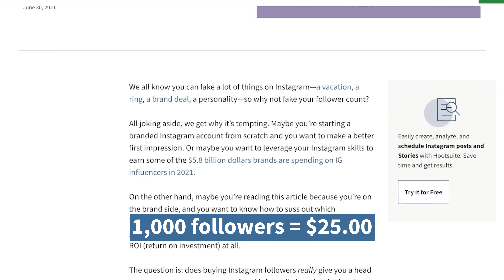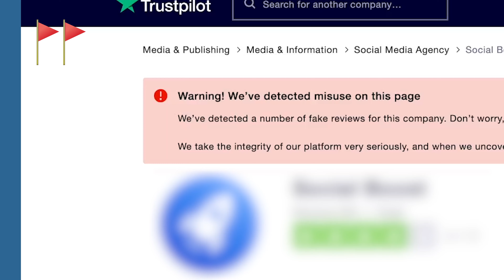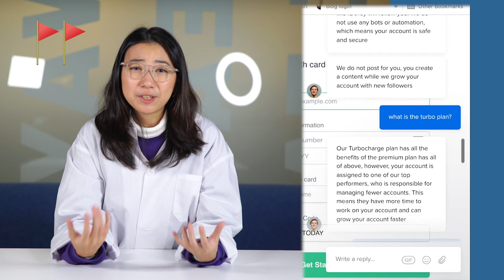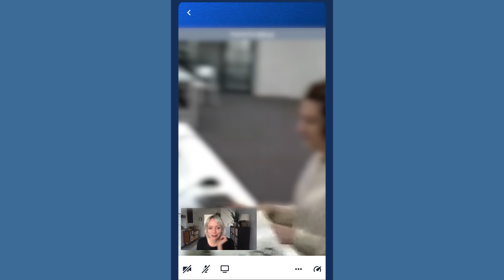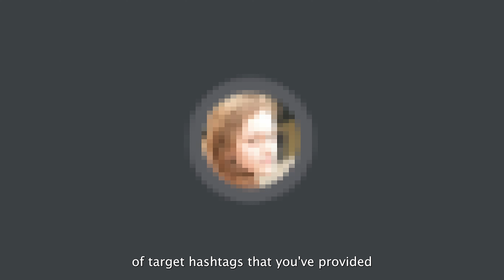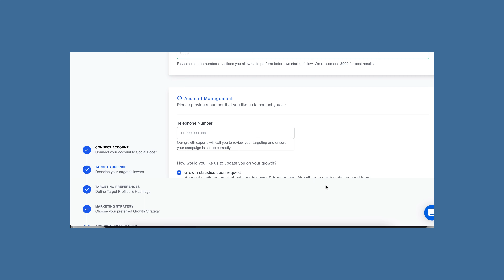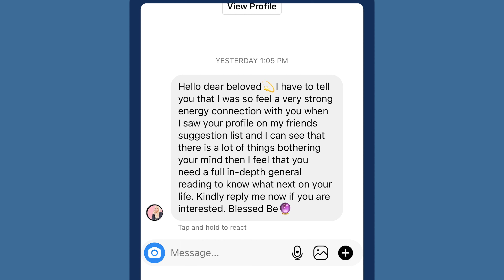[RESULTS] Buying Instagram Followers in 2022: are expensive ones better?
Every time we buy Instagram followers we get the same result 💩💩 so THIS time we grabbed the company credit card and bought the MOST EXPENSIVE Instagram followers we could find! It seemed too good to be true, and we'll let you decide if the results were worth the drama and stress.

Either way, you're gonna need to post some great content, so grab your FREE 60-day Hootsuite Pro trial

📚CHAPTERS 📚
0:00 introduction
0:35 What happens when you buy CHEAP Instagram followers
1:05 Is a sketchy Instagram growth service better?
1:35 Trying to find the most expensive Instagram followers
2:25 Day 1: Trying to pay
2:50 Day 2: Still trying to pay
3:15 Day 14: Still trying to pay!!!
3:32 Talking to the billing department
3:57 SIDEBAR: Where do fake Instagram followers come from, anyway?
4:49 Day 15: We pay AGAIN
5:06 We finally get started!
6:37 Day 19: We get our first followers!
6:58: Day 28: How many IG followers did we get after 4 weeks?
7:30 Final Results: Was it worth it???

Hootsuite Labs is powered by Hootsuite's own social media marketing team. We experiment and share results to help you succeed on social media.